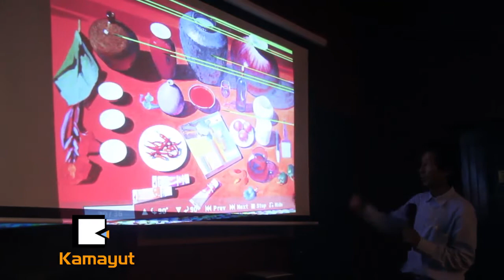ပန္းခ်ီကားေကာင္းေတြ လိုတယ္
No.2 (ႏိုးတူး) Art Area ကေန လစဥ္ေနာက္ဆံုးပတ္တနဂၤေႏြေန႔တိုင္းျပဳလုပ္ေလ့ရွိတဲ့ ဝါရင့္ပန္းခ်ီဆရာႀကီးေတြရဲ႕ ေဟာေျပာမႈအစီအစဥ္ကို ၾသဂုတ္လ ၂၇ ရက္ေန႔က ျပဳလုပ္ခဲ့ၿပီး ဒီလေနာက္ဆံုးပတ္တနဂၤေႏြေန႔မွာေတာ့ ပန္းခ်ီဆရာႀကီးဝင္းေဖျမင့္က ေဟာေျပာပို႔ခ်ခဲ့ပါတယ္။